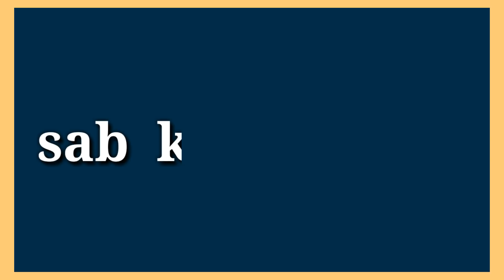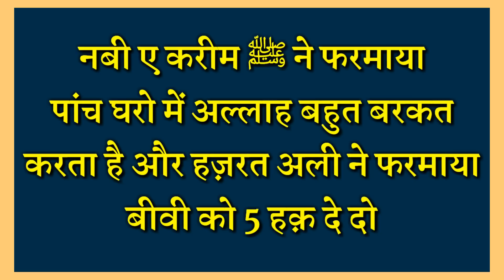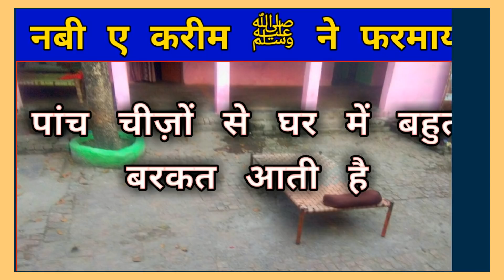पांच चीज़ों से घर में बरकत आती है - Huzoor ﷺ ne farmaya // नबी ए करीम हुज़ूर ﷺ ने फरमाया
Assalamualaikum friends,

Share more.

Allah Hafiz .

Syed ali